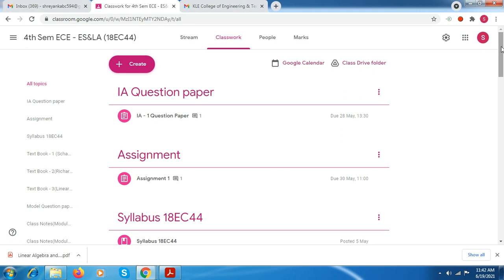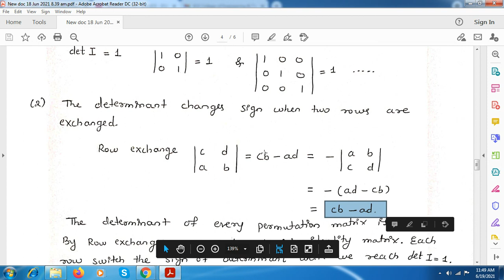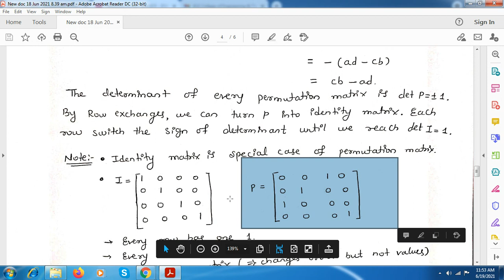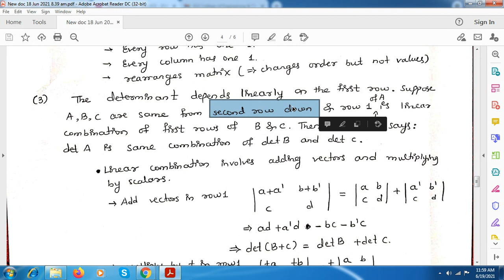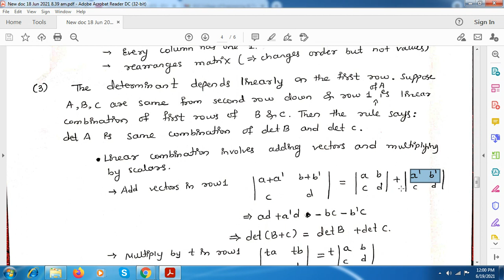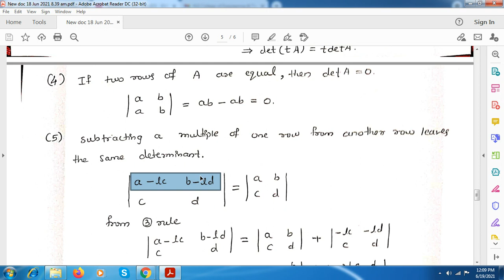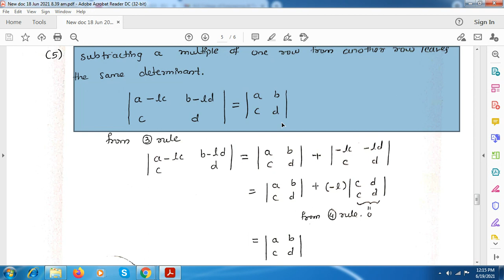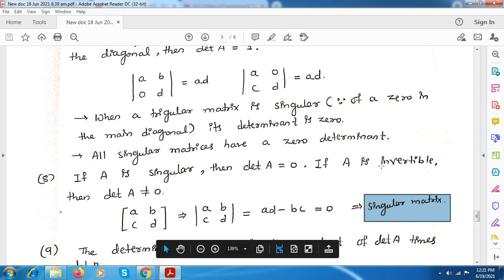Module 5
Determinants, Properties of Determinants